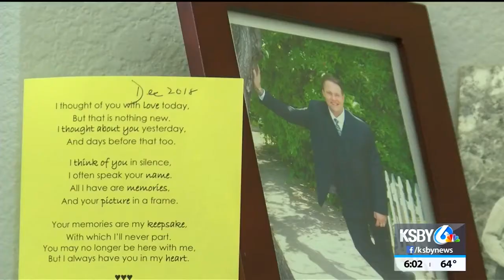SLO Co. convicted killer should be released under new CA law, says victim’s parents